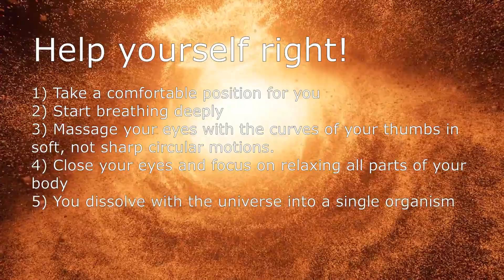432 Hz | The Golden Ratio of the World of abundance. Instant money for family and health.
Just 5 min to contemplate the inner golden ratio of the abundance of the whole world to attract money and health to the family.

                         "Golden Ratio of the Abundance"

We recommend listening for an hour or more a day while relaxing, in a trance state or in meditation.
By listening to these vibrations today, they will bring you abundance tomorrow. According to experts in the field of bioanalysts, our body works on vibrations and connections with each other and consider balancing the work of the body and mind as an important aspect of life.

These relaxing sounds with the imposition of healing vibrations are perfect for women of any age to relieve tension from the body, unnecessary negative mental health, normalize the nervous system, reduce pain during menstruation, and improve the reproductive system. These vibrations are also suitable for pregnant and lactating women. Full version. 432Hz.
Mantra for attracting happiness and abundance.
Music ti head - when your rules!